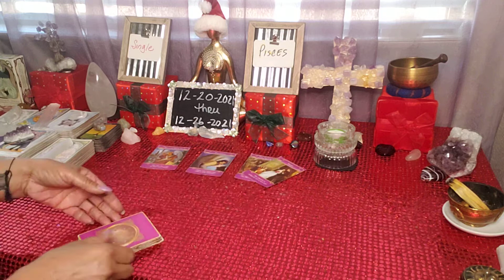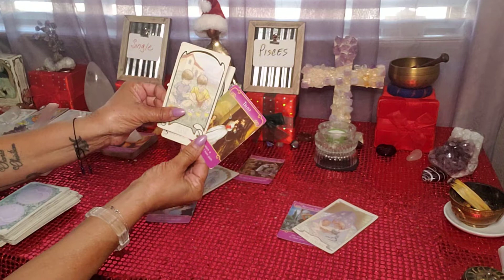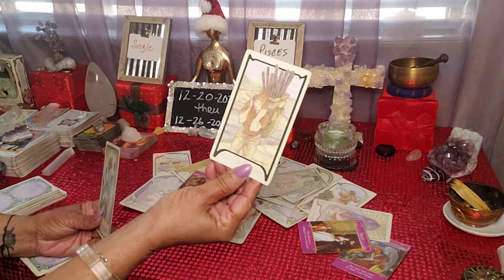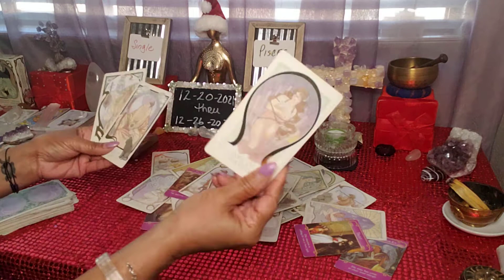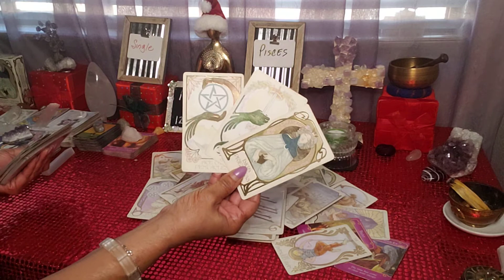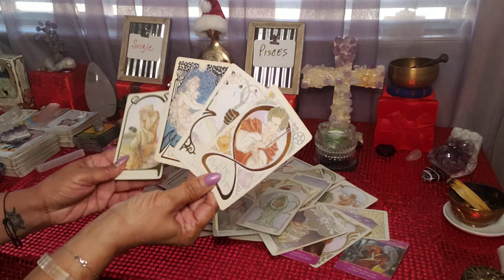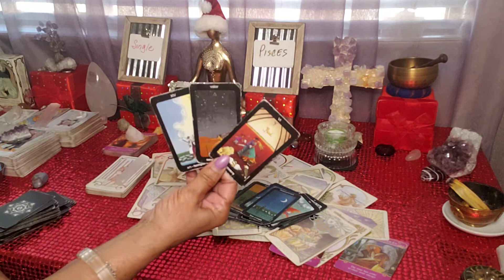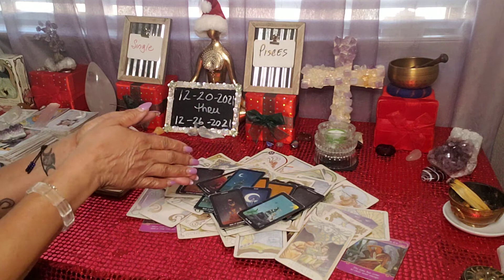Pisces ♓ Singles Trust abundant of opportunity coming way. In Work and Love 💘